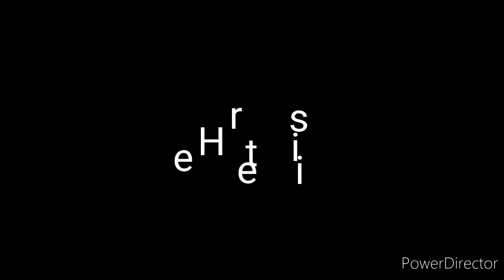The big reveal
Here it is the face reveal